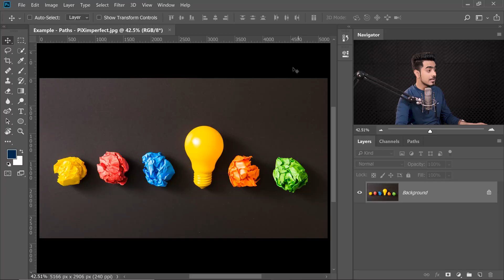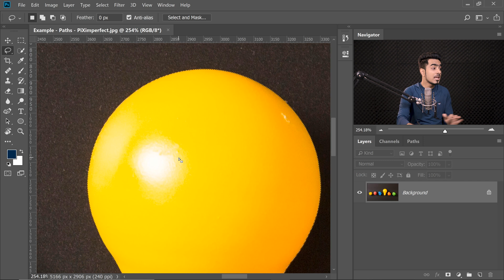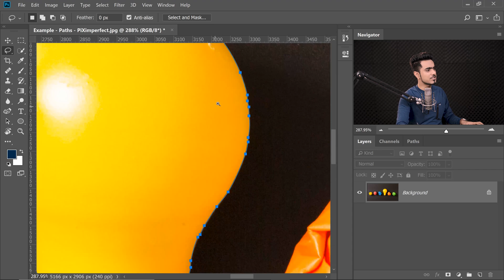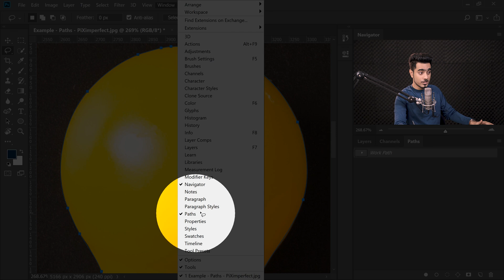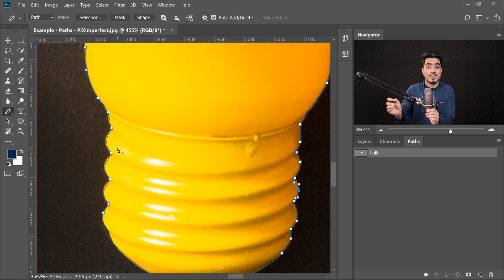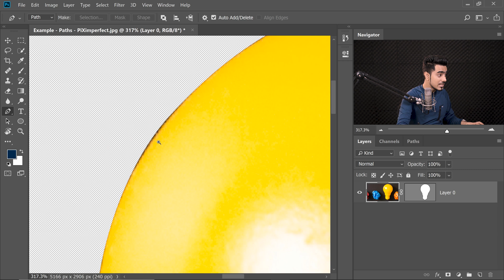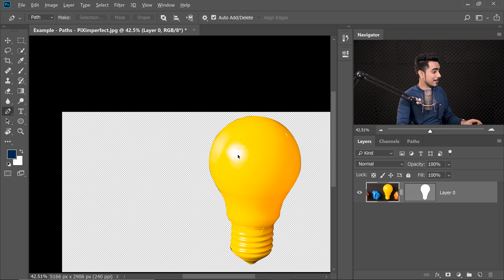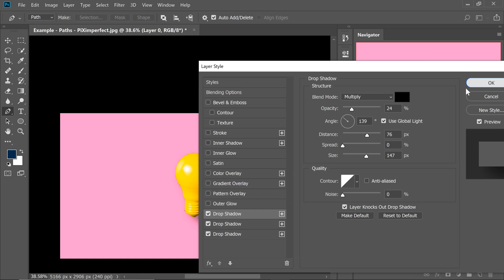Hate Using the Pen Tool? Make it Automatic! - Photoshop Tutorial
Create an "Automatic" Path in Photoshop! Learn how to easily use the techniques of automatic selection and turn that into a Path. Also, we will learn how to refine and adjust the path to make it perfect and accurate.

In this tutorial, we will also learn to convert the path to a vector mask. You can choose to use it to create a smooth selection, or a clipping path, or whatever you wish. I hope this tutorial helps you.